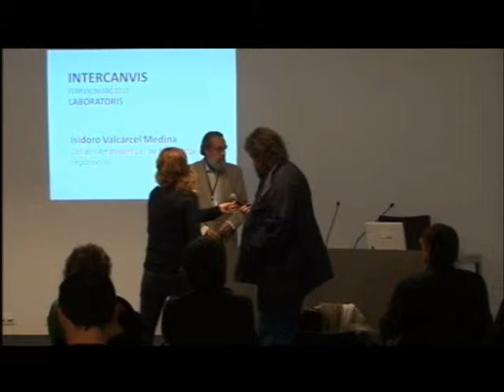Isidoro Válcarcel Medina. Ley del arte frente a ley de mecenazgo y otros reglamentos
Archivo F.X. de Pedro G. Romero